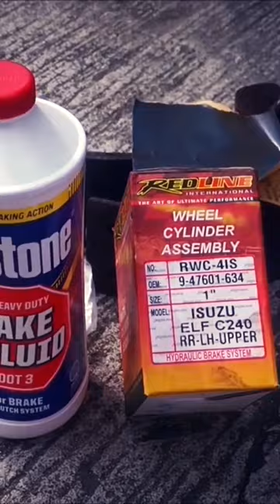Isuzu Elf Wheel Cylinder Installation